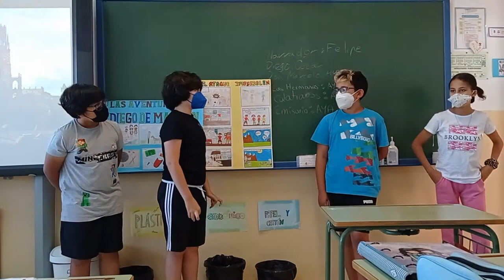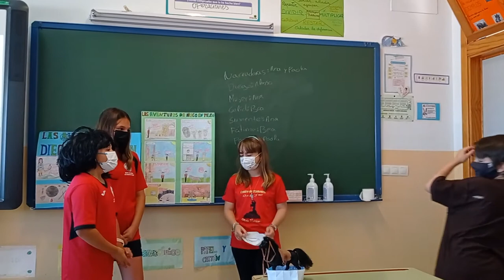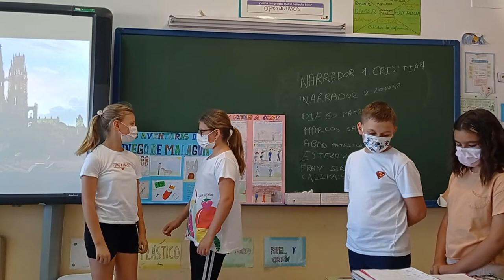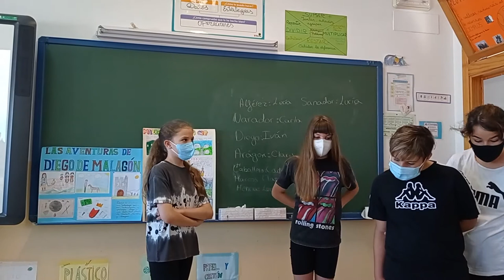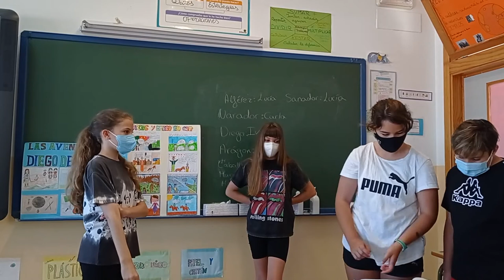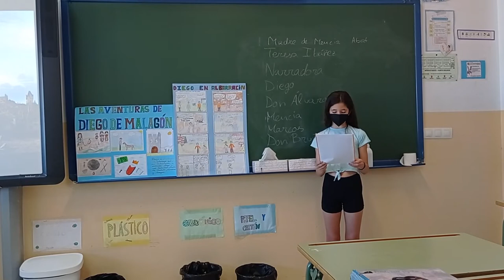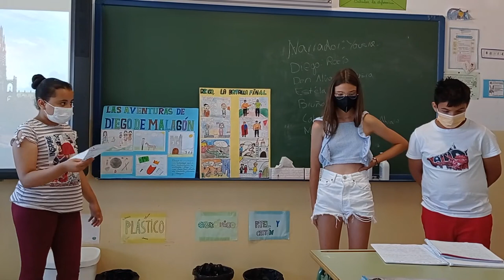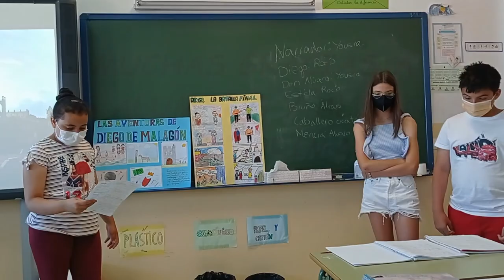Las aventuras de Diego de Malagón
Los alumnos de 5º de primaria han intentado hacer una breve interpretación sobre las aventuras de Diego de Malagón.